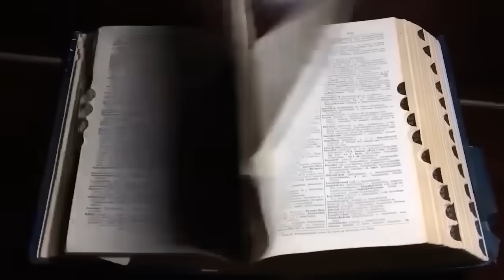BAŞIMA GELENLERİ HAK ETTİM! |YAŞANMIŞ KORKU HİKAYELERİ | PARANORMAL HİKAYELER